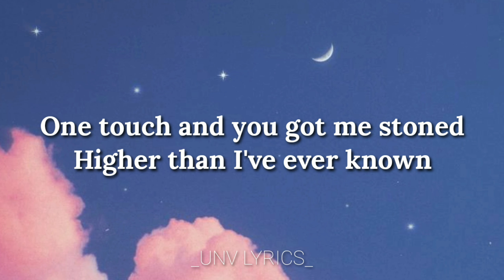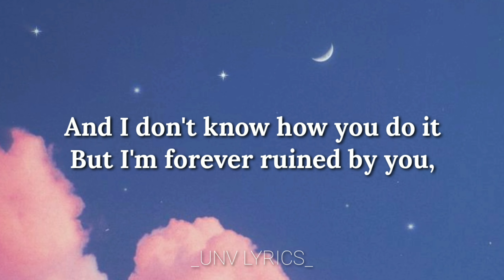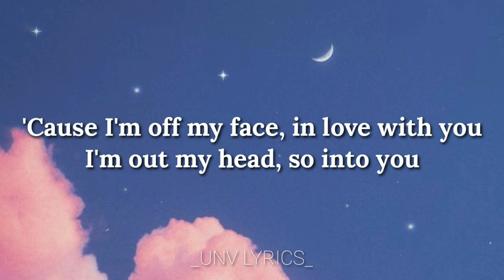Justin Bieber - Off my face ( Lyrics )